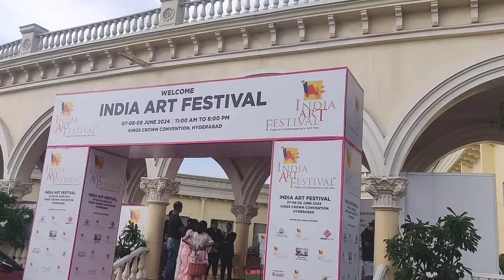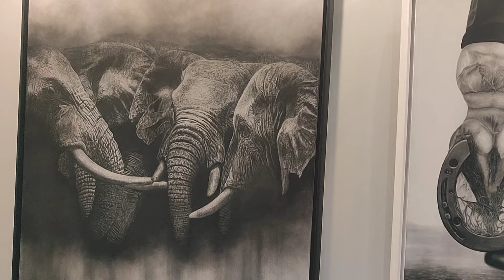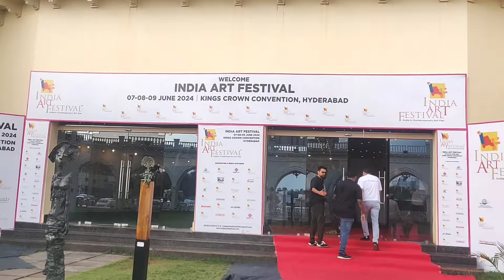Paintings And Sculptures Of India Art Festival 2024 / Art Exhibition In Hyderabad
Hello Friends Watch Indian art festival in Hyderabad 2024, art exhibition in kings Kohinoor Convention.

My pages in Facebook :
Bladepainting

Freehand Painting,
Gallery of art
Collection of exclusive Paintings
Indian Art Festival in Hyderabad 2024,Art exhibition in kings Kohinoor Convention,Indian painters,Mind blowing art video,Best art and sculptures in India,Indian Art Festival,Latest Indian art collection,Exclusive collection of paintings and sculptures,New styles and trends in paintings,Aparna Arts,Amazing art video,Must watch this mind blowing video,Amazing video of artworks,New techniques on canvas,Home decoration